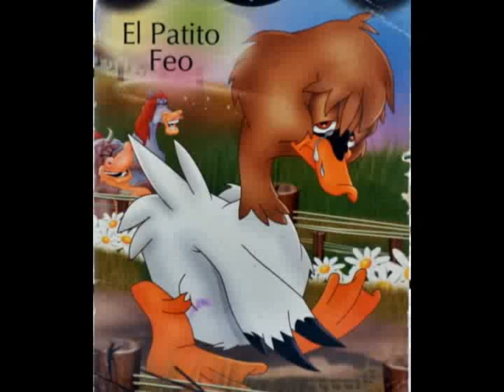Habìa una vez... El Patito feo.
Hola! soy Kyà- Rà Majaris y esta vez te cuento un cuento.
Se lo dedico especialmente a mi sobrino JUAN CRUZ, quien me lo regalò, TE AMO gatitooooo hermoso de tiaaa -aunque nos peleamos jugando a las cartas jaaaaaajajajajajjaa-

Esta es una pequeña historia sobre la discriminaciòn por lucir diferente, el reconocimiento de la propia belleza, sobre la familia, cuando es mejor perderla que encontrarla, sobre no tener lugar donde amar, ser amada/o y aceptada/o... y tambièn sobre el Amor que llega de quien/es menos lo esperas.

*Sus amo mis niños de todo el mundo, los mismos niños que yo veìa siempre brillar desde mi estrella, todos bonitos y bonitas*